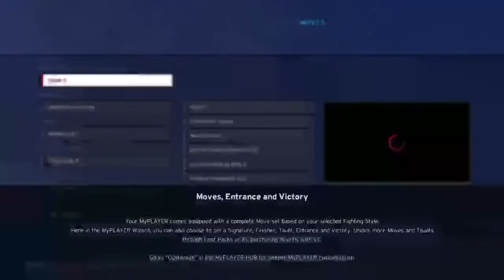Playing wwe for the first time.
Tamer Al darwish